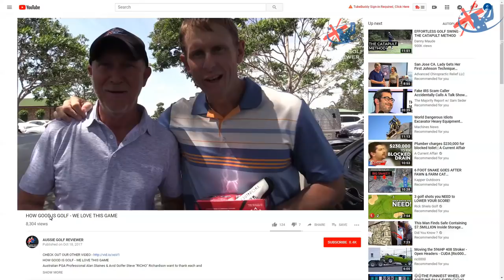HEADLAND GOLF CLUB COURSE VLOG PART 2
Australian PGA Professional Alan Staines & Avid Golfer Steve "RICHO" Richardson play with Kiron Hamrey and WILL URASAKI from PUREFORM GOLF in SYDNEY, at the awesome golf course at Buderim. HEADLAND GOLF CLUB is one of the more underrated golf courses on the sunshine coast. Not the longest golf course around but lots of variety with holes moving left to right and right to left.